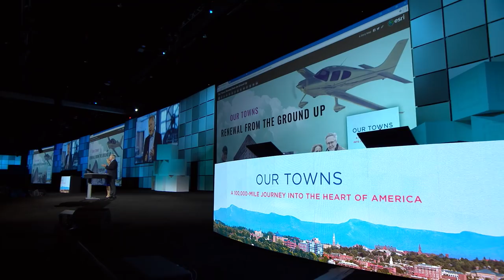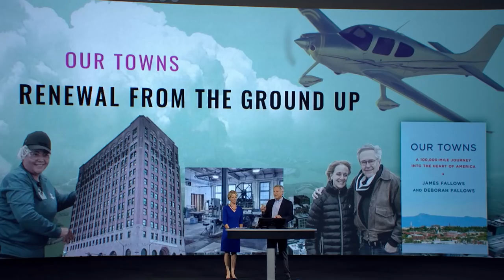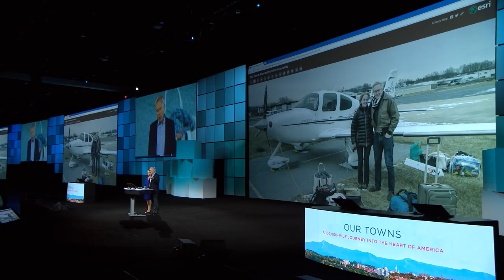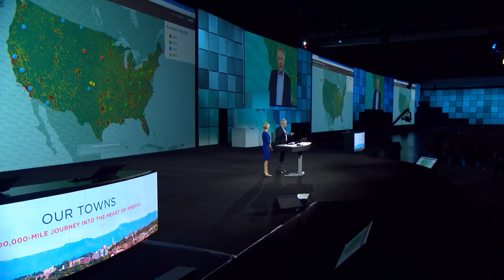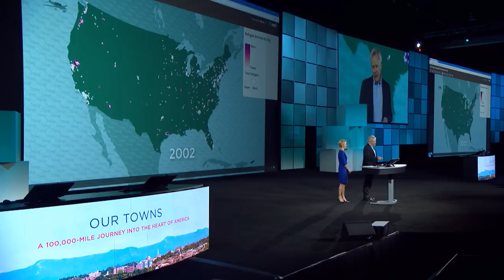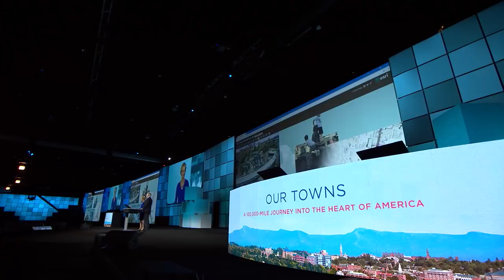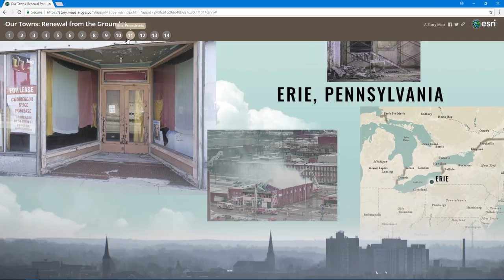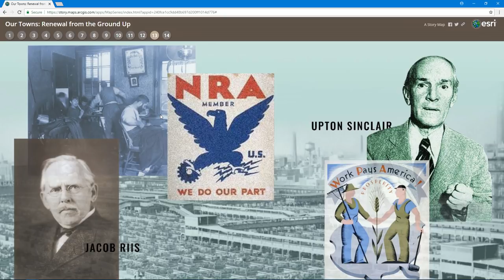Our Towns–A 100,000-Mile Journey into the Heart of America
A vivid, surprising portrait of the civic and economic reinvention is taking place in America, town by town and generally out of view of the national media. A realistically positive and provocative view of the country between its coasts.